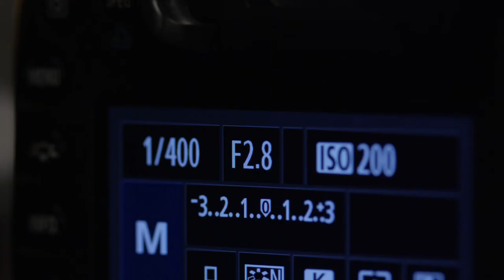Meet Your Photographer: Carlos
A Closer Look at the VisionarIes! We shine the light on our photographer, Carlos as he tells us their story, passion, and insight of their craft.